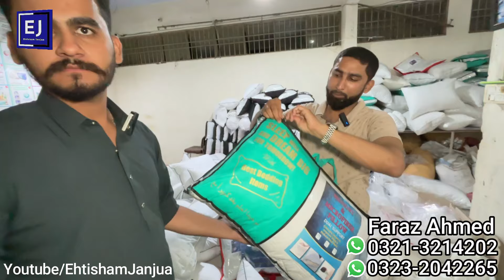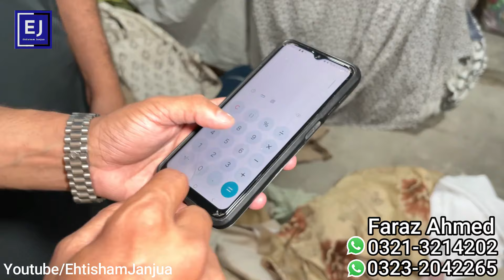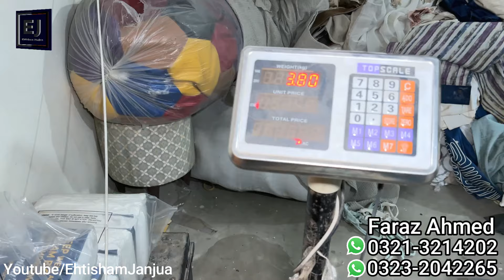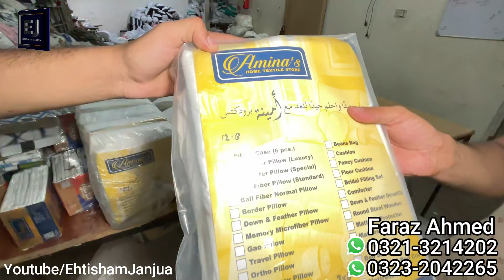Branded Feather Pillows Making Factory | Bedsheets Comforters Manufacturers in Karachi| Fabric in KG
Cover Topic.
ehtisham janjua
pillow in factory rate
comfortor making factory in karachi
comforter factory in karachi
bedsheet factory in karachi
branded pillow factory
branded bedsheets in low price
branded pillow making factory
imported pillow in factory rate
comfortor factory in karachi
bedsheet making factory karachi
comfort zone factory in karachi
pillow in low price
imported pillow on factory rate
wholesale bedsheet shop in karachi
comforter factory
fabrics in kg

EhtishamJanjua